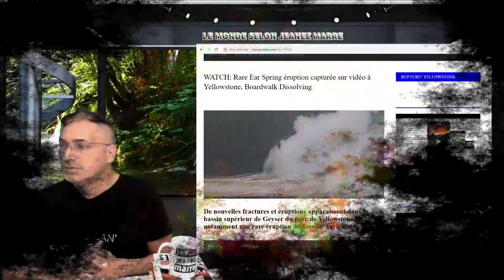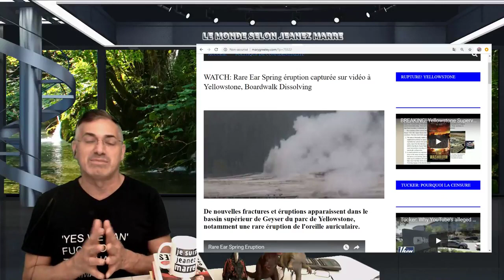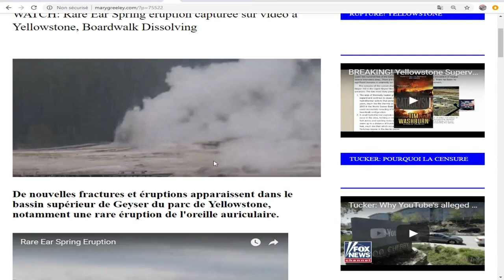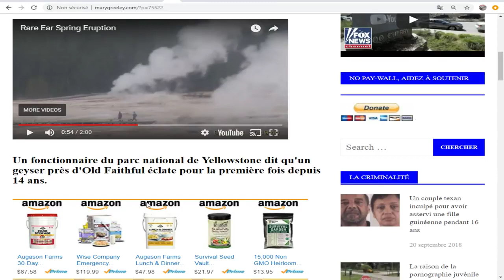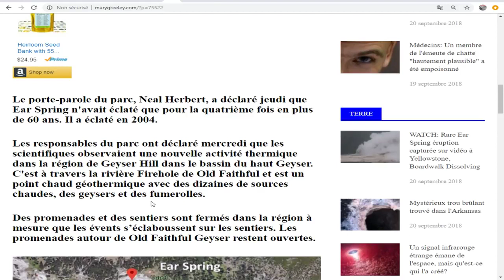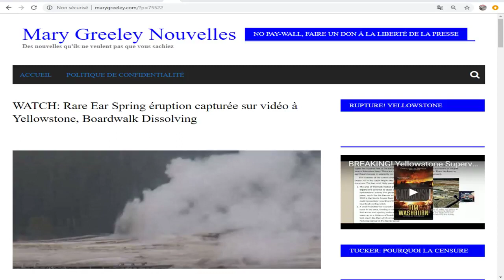NOUVELLES ÉRUPTIONS AU PARC YELLOWSTONE, IMAGES